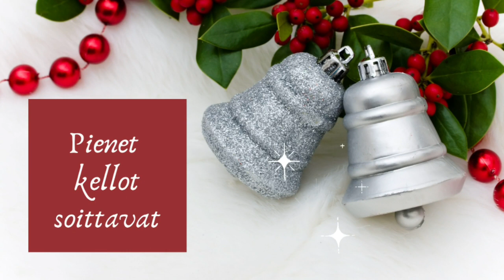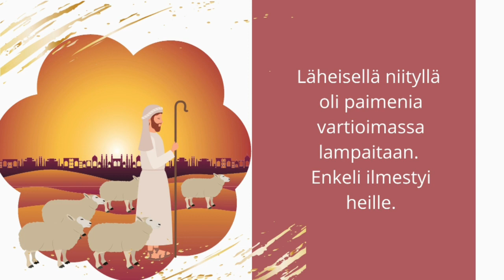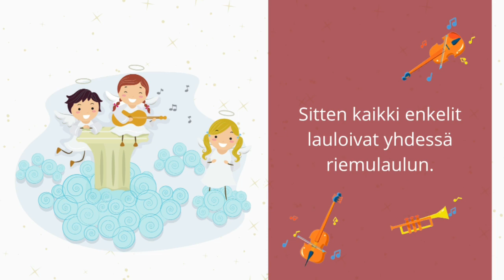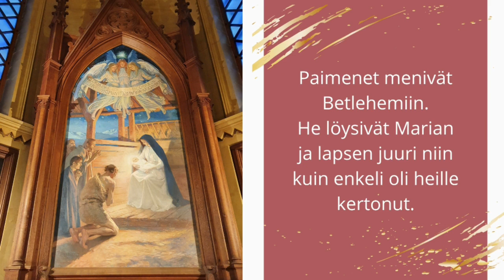Varhaiskasvatuksen joulukirkko (tekstitys)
Joulukirkko alle kouluikäisille. Mitä seimen luota löytyy? Kuka on suurin lahja maailmalle? Mukavaa joulun odotusta ihan jokaiselle.
Tekijät:
puhe: Anne Bexar
musiikki: Johanna Välimäki ja Raita Viljakainen,
laululeikit: Hanna Seppälinna ja Marika Salminen
suunnittelu: Jaana Lyyski
kuvaus ja editointi: Jenni Lyyski